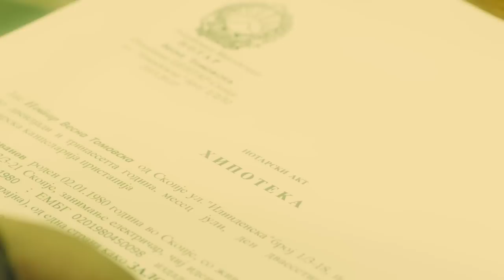Операција во странство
Реализација на кампања  за  сеопфатно информирање на граѓаните и здравствените работници, за можностите кои им се на располагање со преземањето активни мерки и имплементацијата на владини политики во здравствениот систем во земјата